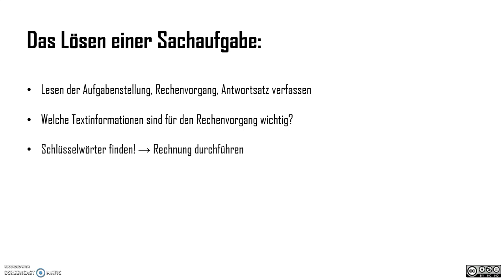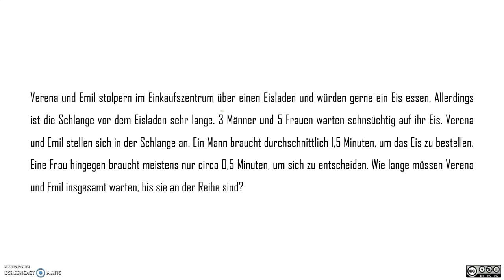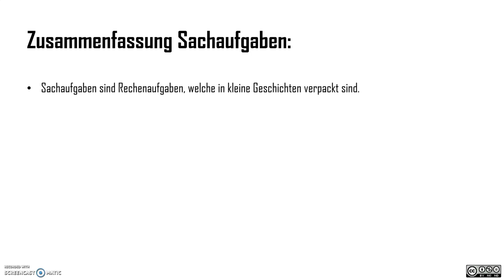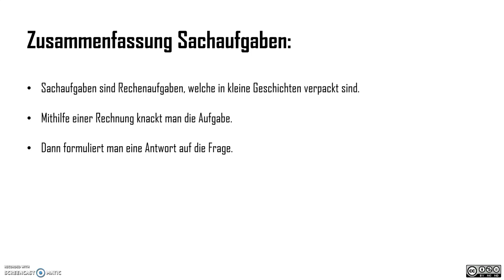Sachaufgaben zu Dezimalzahlen INTRO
Sachaufgaben zu Dezimalzahlen